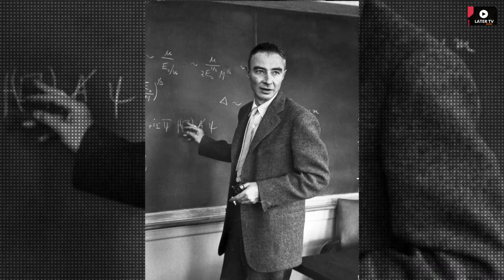¿Qué fue el Proyecto Manhattan y quién fue Oppenheimer, el inventor de la bomba atómica?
El Proyecto Manhattan, acuñado por el presidente de los Estados Unidos, Franklin D. Roosevelt, surgió para nombrar un proyecto clave para la configuración de una bomba nuclear durante los inicios de la Segunda Guerra Mundial. Sin embargo, el pionero de este plan fue Albert Einstein, uno de los científicos y físicos más importantes del siglo XX, ya que trasladó al líder norteamericano la posibilidad de que el bando alemán utilizase la energía liberada a causa de la fisión nuclear para la producción de bombas de este calibre.

LIKE Y COMPARTES SI TE GUSTO EL CONTENIDO, DEJA EN LOS COMENTARIOS DE CUAL PERSONAJES TE GUSTARÍAS QUE HABLEMOS.

Marca de tiempo:
00:00 Bienvenida
2:08 ¿Por qué se llamó ‘Proyecto Manhattan’?
3:58 Algunos científicos pidieron que no se lanzase la bomba en Hiroshima
5:20 Robert Oppenheimer